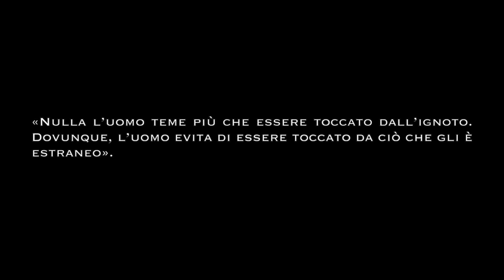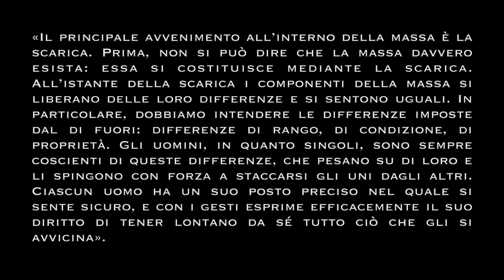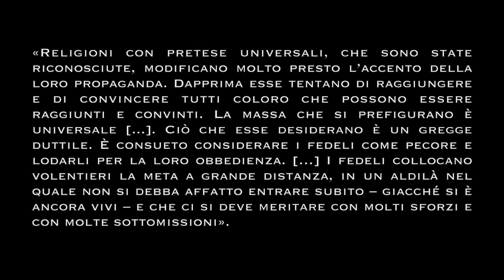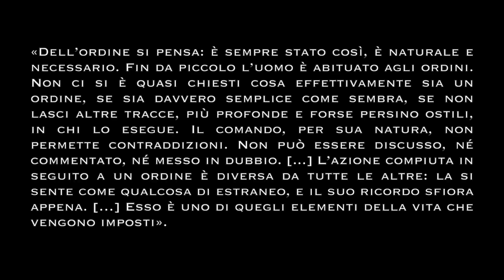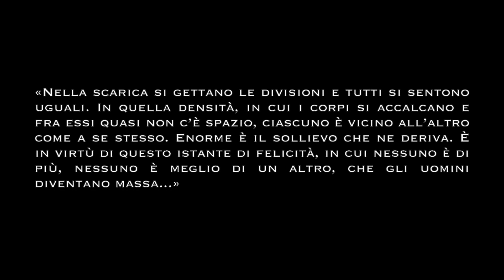Elias Canetti: Massa e potere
«Intus-legere». Una lettura dei classici del pensiero.

Tipologia video: SEZIONE CRITICA.    Periodo: CONTEMPORANEO.

Abstract

La massa è uno dei concetti fondamentali attorno al quale ruota l’universo sociale, tuttavia è anche, paradossalmente, uno dei concetti più sfuggenti. Cos’è la massa e in che rapporto sta con il potere? Si riduce ad un gruppo di individui? Ha delle caratteristiche proprie che vanno indagate, e se sì, con quale metodo? A queste domande vuol rispondere l’opera monumentale di Elias Canetti, Massa e Potere, pubblicata nel 1960. Canetti, scrittore prolifico e pensatore non convenzionale, dedicò a quest’opera quasi cinquant’anni. La sua splendida autobiografia, il romanzo Die Blendung (tradotto in italiano come auto da fé) e l’opera sulla massa gli hanno aperto le porte al Nobel per la letteratura vinto nel 1981. Canetti riconosce che la massa può assumere numerose forme e modi, rapportandosi al potere e alla forza, così come alle grandi religioni universali. Nella massa l’individuo sperimenta un sentimento – che Canetti definisce scarica – di unione che rompe il principio soggettivo e crea le condizioni di un’originaria unità perduta; ciò avviene nelle feste, nei concerti, nelle grandi manifestazioni, ma anche nelle masse politiche, protagoniste di trasformazioni e rovesciamenti sociali. Ciò che Canetti contesta alle religioni abramitiche – islam, cristianesimo, ebraismo – è il loro postulare la meta ideale della massa dei fedeli in un aldilà che non si ritrova mai in questa. In questo modo il fedele non sviluppa mai quella piena realizzazione e fusione che è solo la massa, come azione collettiva ed unitaria, a offrire all’essere umano, il quale si trova in una perenne frattura tra sé e il mondo. La grandezza di Canetti sta nell’aver colto questo aspetto etico-esistenziale della massa e aver posto perciò la questione in modo nuovo, radicale. Leggere oggi Massa e potere, in un’epoca di spersonalizzazione e di atomismo sociale è quanto mai urgente e può rappresentare un ottimo punto di partenza, interdisciplinare, sul
problema della massa.

Se il video è stato di tuo gradimento ti invitiamo a seguire il nostro canale e la nostra pagina Facebook
Grazie.